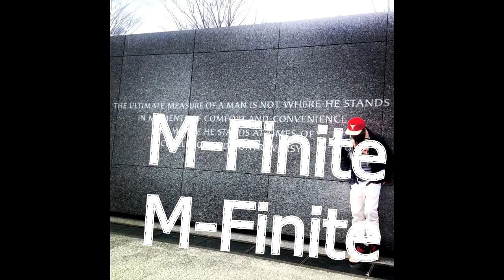Lycan Music Presents - LIVE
Order Tickets Early Show WILL Sell Out For Sept 19th
at Bombshells Tavern in Orlando Known for Hot Live Entertainment!
Produced by LYCAN
Digital Pimps Ltd Production
Lycan Beats Makes a Mix of Hip Hop / EDM / Trap what ever Genre you want to label it. With very hypnotic music that's good for the soul with Or with out Vocals.
Sit back get  lifted and Trance out to the Hottest New sounds